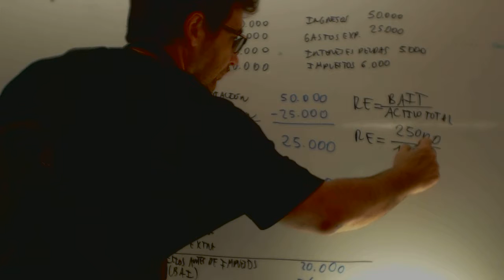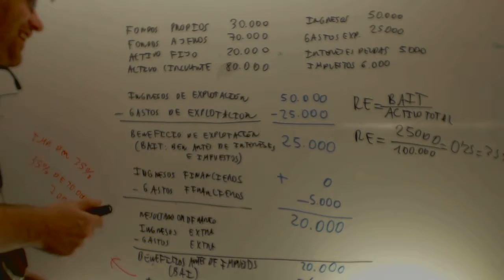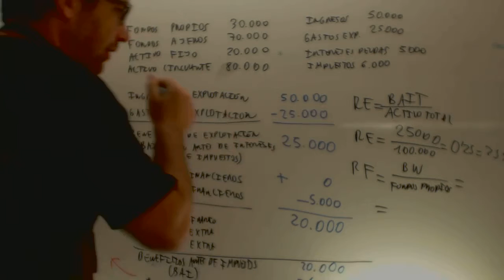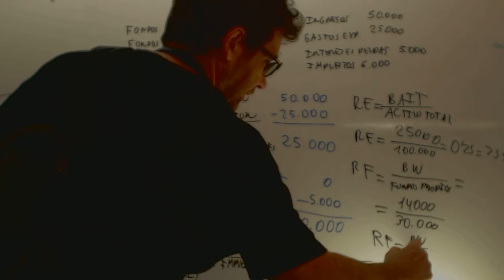Rentabilidad economica y financiera Matematicas 2 Bachillerato Academia Usero Estepona